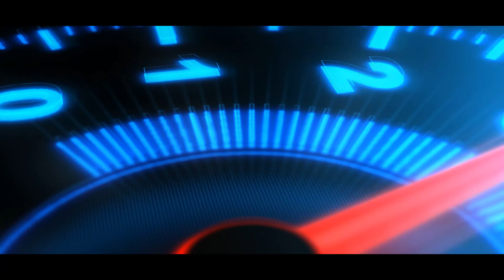Bmw Vanos Tamiri Nasıl Yapılır? VVTi Vtec Tamiri Nasıl Yapılır? Bölüm #1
Arkadaşlar Merhaba
Bu videomda BMW araçlarda bulunan başka markalarda VVti olarak adlandırılan, amaç olarak aynı ama sistem olarak farklılıklar içeren değişken subap zamanlama sisteminin bakımını yaptık. Umarım faydalı bir video olmuştur.

BMW Kam Mili Sabitleme Aparatı için:
Ürün satılmıştır ilginize teşekkür ederim.

Bir sonraki video üyelere özeldir. Teknik Destek üyeliğini satın alarak kanalıma destek olabilirsiniz.

Bayram GÜRAN.